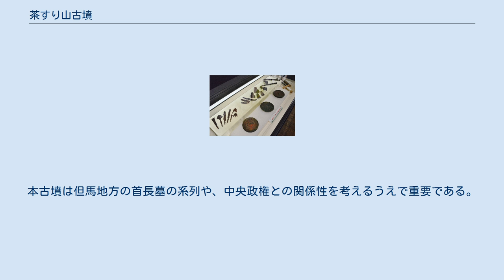茶すり山古墳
茶すり山古墳（ちゃすりやまこふん）は、兵庫県朝来市和田山町筒江にある古墳（円墳）。
円墳としては奈良県の富雄丸山古墳に次ぐ近畿地方最大級の規模を持ち、副葬品も豊富かつ重要な内容であったことから2004年（平成16年）2月27日に国の史跡に指定された。
また出土品は2013年（平成25年）6月19日に国の重要文化財に指定された。
 西の和田山盆地と東の山東盆地の、2つの小盆地のほぼ中間、宝珠峠西側の丘陵先端部を削って造成された大型円墳で、古墳時代中期（5世紀前半）の築造である。
墳丘からは西の和田山盆地を見下ろせる。
2001年、北近畿豊岡自動車道の建設工事にともない兵庫県教育委員会が発掘調査を実施した。
墳丘の径は90メートル（86メートルとする資料もある）、高さは18メートル。
二段築成で、墳頂の平坦部は東西35メートル、南北30メートルである。
主体部（埋葬施設）は2つあり、ともに木棺で、豊富な副葬品が収められていた（副葬品については後述）。
 16世紀に古墳上に城砦が築かれたため、もとあった葺石や埴輪は多くが失われた。
葺石は墳丘北東部に一部残存するが、地山の角礫を並べたもので、一般的な古墳の葺石とは異なっている。
埴輪は、墳頂平坦部の周縁と、段築平坦面（テラス）に円筒埴輪と朝顔形埴輪が並べられていたが、大半は倒壊・落下している。
墳長では約10か所、段築平坦面では北側の1か所に埴輪の基礎部分が残るのみであった。
ただし、落下した円筒・朝顔形埴輪のなかには完形に復元可能なものもある。
 墳頂には大小2つの埋葬施設があり、大きいほうを第一主体部、その北にあるものを第二主体部と称する。
第一主体部は、銅鏡3面、甲冑2具、玉類、刀剣類などの多種多量の副葬品があり、当地の首長墓であることが明らかである。
刀剣甲冑類の多さから、被葬者は武人であったとみられる。
 墓壙は長さ13.6メートル、幅10.1メートル。
墓壙内に長さ8.5メートル、幅1メートルの長大な組合式木棺を置いていた。
遺体の頭位は東である。
木棺の側板の高さは80センチほどある。
棺の木部は腐朽しているが、蓋板や側板を被覆していた粘土が残存しており、粘土槨に木棺を納めたものとみられる。
棺の内部は仕切りによって3つないし4つの区画に分かれる。
すなわち、遺体を安置する主室（中央区画）と、その東西の副室に分け、西の副室はさらに2つに分かれている可能性がある。
棺の内面には赤色塗料を塗っていた。
棺の底板はなく、主室は床面に礫を敷き、その上に遺体を安置していた。
遺体の頭部付近からは水銀朱が検出されている。
副葬品とは別に、墓壙に落ち込んでいた家形と蓋（きぬがさ）形の埴輪があった。
これらの形象埴輪は、墓壙の直上に置かれ、埋葬の儀式に用いられたものとみられる。
 第一主体部には銅鏡3面、甲冑2具、呪物の竪櫛10点のほか、刀剣類、武具類、玉類など多数の副葬品が収められていた（副葬品の一覧は後出）。
銅鏡は盤龍鏡（径16.2センチ）、対置式神獣鏡（径15.7センチ）、連弧文鏡（名称は「内行花文鏡」とも、径16.5センチ）の3面で、いずれも主室の遺体頭部東側に置かれていた。
3面のうち連弧文鏡は魏晋の中国鏡、他の2面は仿製鏡（中国鏡を模した日本製）である。
頭部東側には他に竪櫛4点と玉類多数が置かれていた。
主室には刀剣類19本があり、これらは遺体の左右と頭部の東側に「コ」の字状に置かれていた。
 東、すなわち遺体の頭部側の副室には甲冑類と刀剣類、鉄斧、鉄柄付手斧などが収められていた。
甲冑は短甲2領（三角板革綴襟付短甲、長方板革綴短甲）と冑2頭（三角板革綴衝角付冑、竪矧板鋲留衝角付冑、いずれも錣付）のほか、三尾鉄（冑の頂部に付けた金具で、飾りの山鳥の羽を付けた）、肩甲、頸甲（あかべよろい）、草摺片（下半身を護る防具の断片）がある。
西、すなわち遺体の足元側の副室には刀剣類、鉄鏃などが収められていた。
刀剣類のなかには素環頭大刀（柄に環状の飾りのある直刀）1口が含まれる。
鉄柄付手斧と素環頭大刀はいずれも朝鮮系の遺物で稀少なものである。
370点を数える鉄鏃は、もとは矢束として副葬されたものの有機質部分が失われ、鏃（やじり）部分のみが残ったものとみられる。
呪物の竪櫛は、主室に置かれた4点のほか、東副室の草摺の上にも6点置かれていた。
私市丸山古墳でも甲冑と竪櫛が同じ場所から検出されており、竪櫛は甲冑にも装着する場合のあったことがわかる。
 前述の...